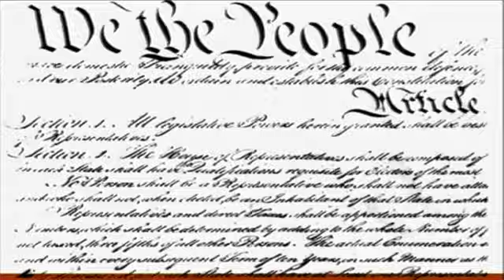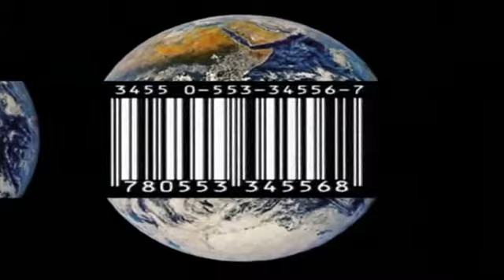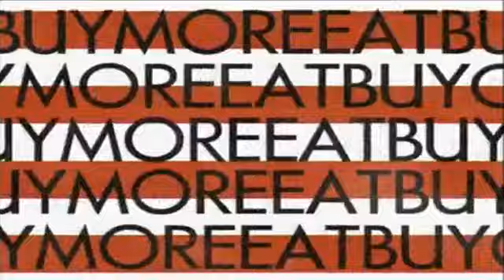Six Feet Under Amerika the Brutal